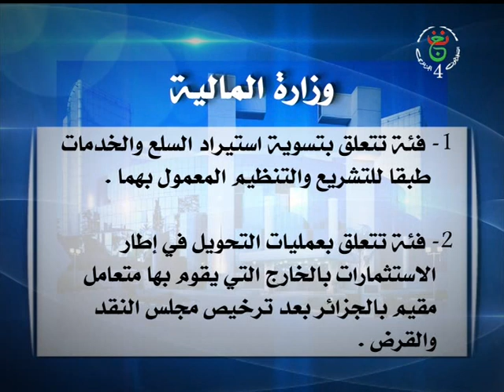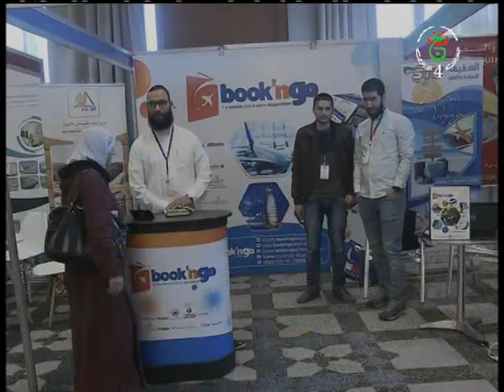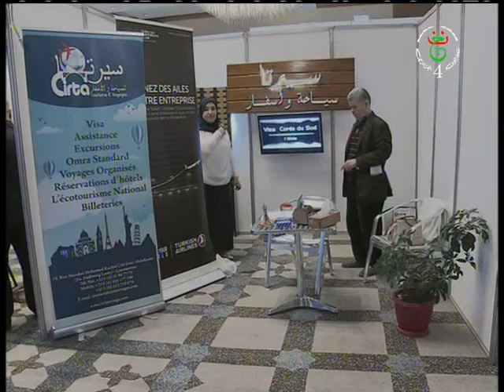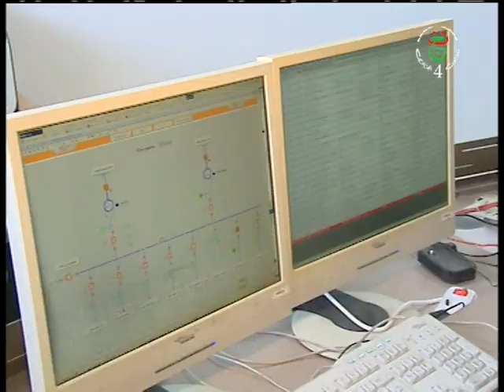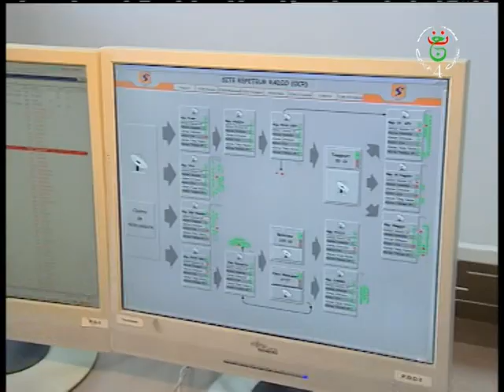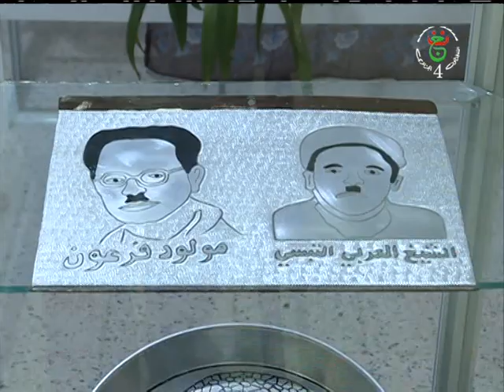JT18H 14 04 2019